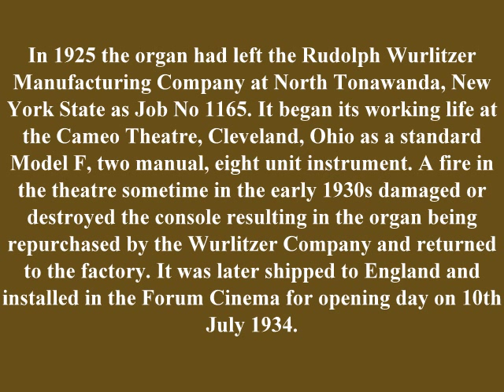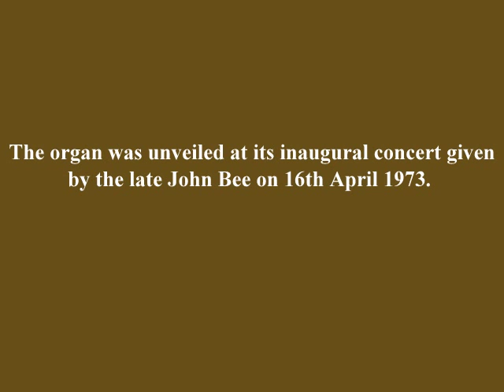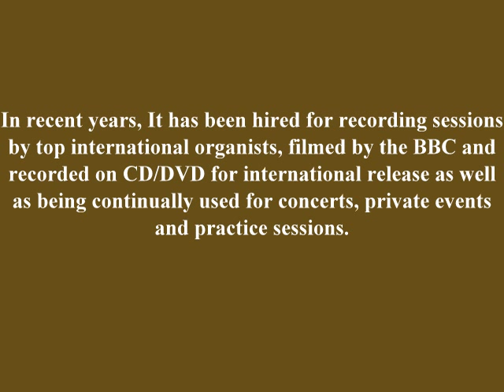Wurlitzer Organ Town Hall Burton-on-Trent Staffordshire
The Burton Wurlitzer The Town Hall Burton-on-Trent Staffordshire. Organ Concerts, Ballroom Dancing "The Blackpool Sound" Burton CAMRA Beer Festival, Burton Wurlitzer Theatre Organ Community.